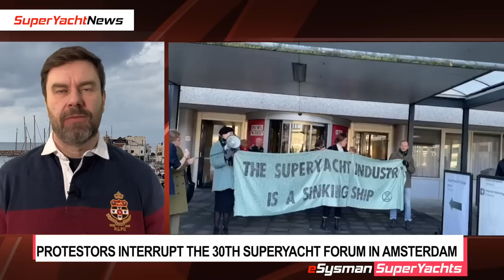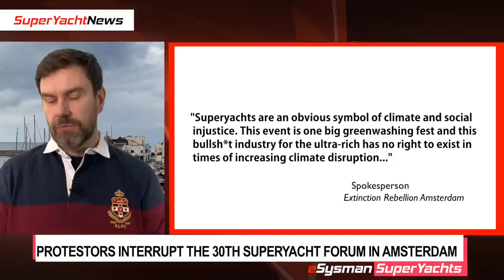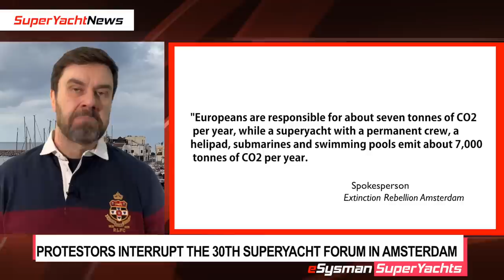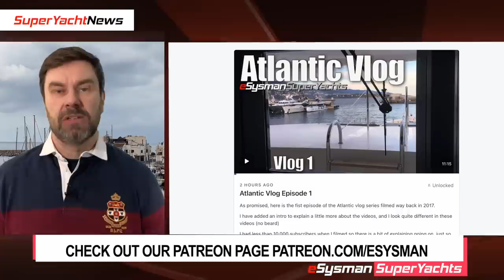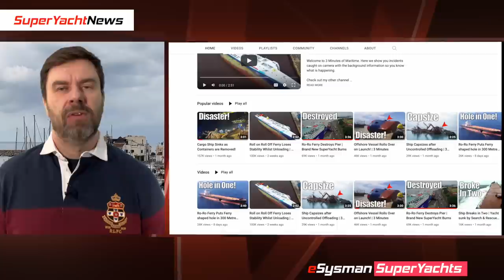Russian SuperYacht ‘Secret’ Location! | Exodus from Turkey | Ep153 SY News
Russian SuperYacht Exodus from Turkey | More Sightings of Nord | Ep153 SY News
Superyacht Forum disruption
Paul Allen art collection sold for record amount
Russian Yacht Exodus continues from Turkey
Nord Location Update
Lamborghini on a SuperYacht!